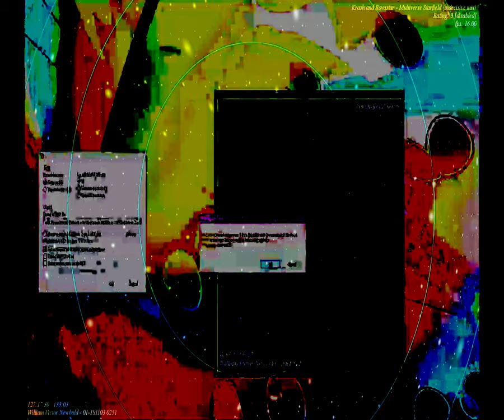[EPILEPSY WARNING] Movie 23 09 24 14h01m56s